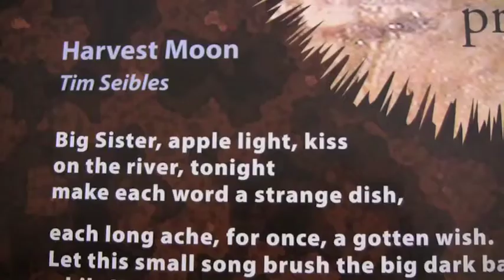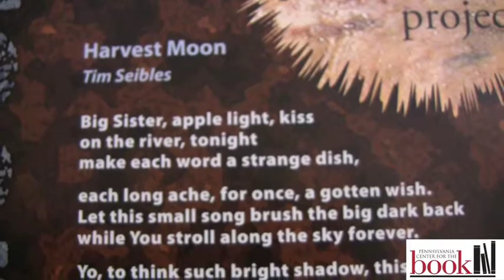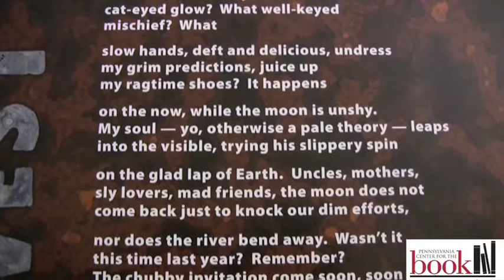Public Poetry Project - 2011 - Tim Seibles - Whole Program with Intro by Bill Brockman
Poet Tim Seibles reads a program of his poetry at the 2011 Public Poetry Project poster unveiling at the Foster Auditorium in the Paterno Library at Penn State University on March 28, 2011. He is introduced by Paterno Family Librarian William Brockman.